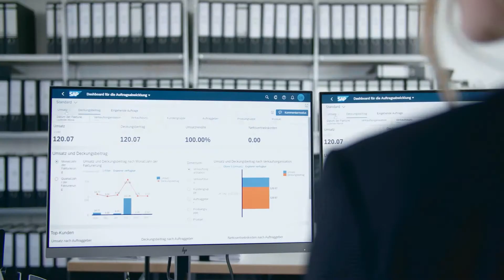CEWE: Building a New IT Landscape in the Cloud with SAP Preferred Success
Learn how the photo laboratory company WhiteWall, a subsidiary of CEWE, the leading photo service provider in Europe, mastered the challenge of implementing SAP S4HANA Cloud within just six months, thanks to SAPPreferredSuccess.